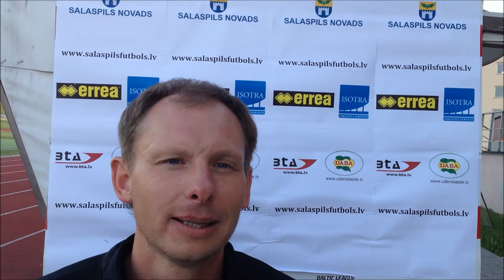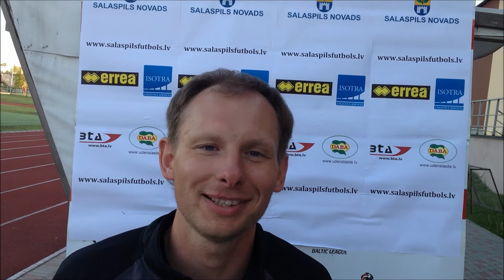Salaspils FC FK Ķekava spēles komentārs